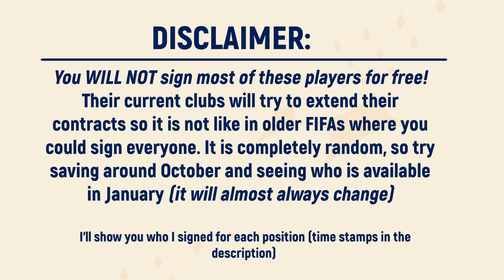FIFA 23 SEASON 1 - CONTRACT EXPIRY / Free Agents / Free Transfers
The best players with 12 months left on their contracts (all 80+ rated players). If they're not available on a free in January, you can at least get a good deal on a transfer fee or them!

1:05 - GK with 12 months contracts
1:35- GK I was able to sign on the free
1:48- Defenders with 12 months contracts
3:05- Defenders I was able to sign on the free
3:16- Midfielders with 12 months contracts
4:32- Midfielders I was able to sign on the free
4:42- Attackers with 12 months contracts
5:51 - Attackers I was able to sign on the free